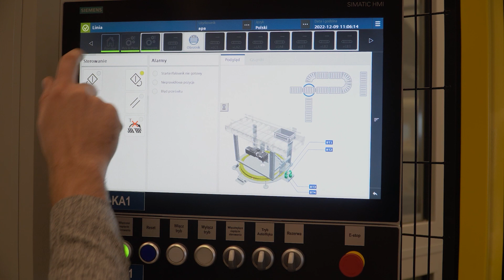Czytaj schematy elektryczne na obiekcie VR automatyki 4.0 od APA Group i KursyAutomatyki.pl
► APA GROUP - twórcy obiektu CTTP 4.0

Zapraszamy do obejrzenia naszego najnowszego filmu, w którym przybliżamy innowacyjne podejście do nauki czytania schematów elektrycznych! Dzięki współpracy APA Group i KursyAutomatyki.pl stworzyliśmy unikalny kurs online, który wykorzystuje wirtualną rzeczywistość do analizowania schematów na obiekcie automatyki 4.0.

W tym filmie przedstawiamy działanie tego obiektu i pokazujemy, jak zbudowaliśmy na jego podstawie wirtualne środowisko, które umożliwia kursantom praktyczne zrozumienie schematów elektrycznych. Dzięki wirtualnej rzeczywistości uczestnicy kursu mogą zanurzyć się w świecie automatyki i na własne oczy przekonać się, jak działa każdy element układu.

Obejrzyj film i przekonaj się, jak nasz kurs online może pomóc w przyswojeniu wiedzy z zakresu schematów elektrycznych oraz automatyki. Nie czekaj, zacznij swoją przygodę z innowacyjnym podejściem do nauki już dziś!